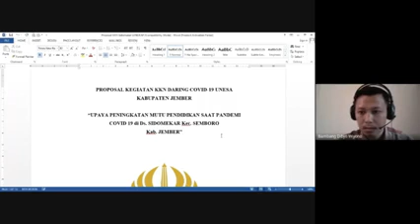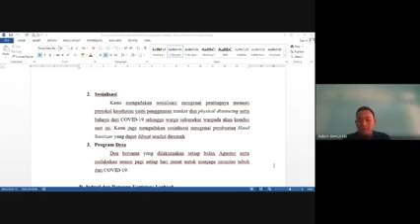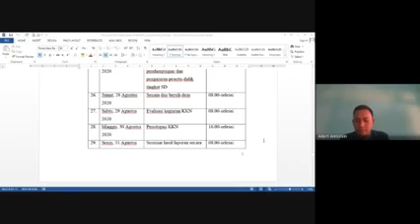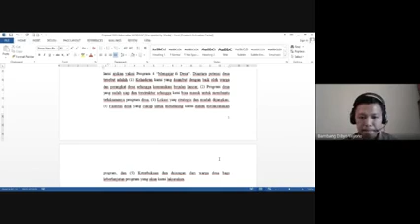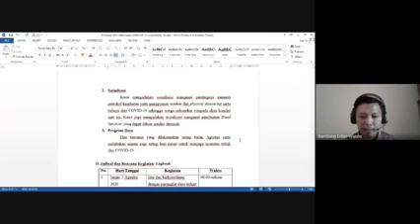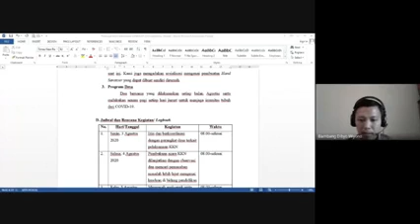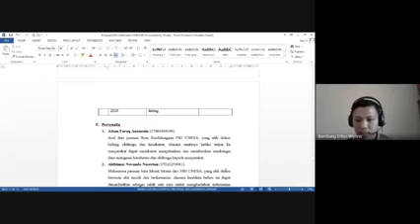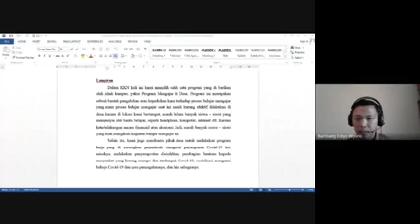Video PENLAT II KKN UNESA 2020 Kabupaten Jember gelombang 4 via Google Meet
Nama DPL : Bambang Dibyo Wiyono, S.Pd., M.Pd.

Teman-teman KKN Gelombang 4 :

1. Adam Faruq Annurain (S1 Ilmu Keolahragaan)

2. Aldhimas Novando Noerrian (S1 Seni Musik)

3. Fidelia Yustisia Adriane (S1 Kimia)

4. Lintang Aurelia Syahri (S1 Biologi)

Revisi PENLAT II :

a. Latar Belakang

   - Dituliskan jumlah siswa yang perlu bantuan

   - Kendala yang dihadapi oleh siswa

   - Ditulis spesifik di dusun mana

b. Rencana Pemecahan Masalah

   - Memanfaatkan jurusan masing-masing siswa

Saran :

- Mematuhi protokol kesehatan WHO

- Jangan mengumpulkan lebih dari 30 orang

- Program harus dipikirkan dengan matang

- Logbook setiap hari diisi secara online oleh ketua